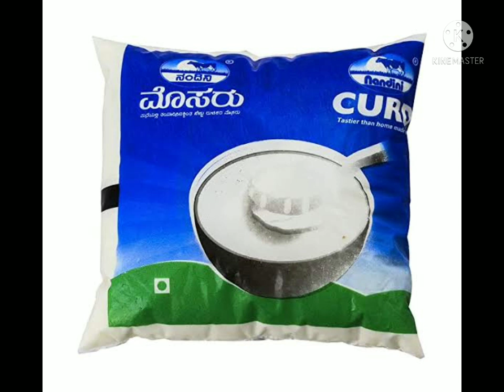ಊಟಕ್ಕೆ ಮೊದಲು ಪಾಯಸವನ್ನೇ ಏಕೆ ಬಡಿಸುತ್ತಾರೆ ಗೊತ್ತಾ